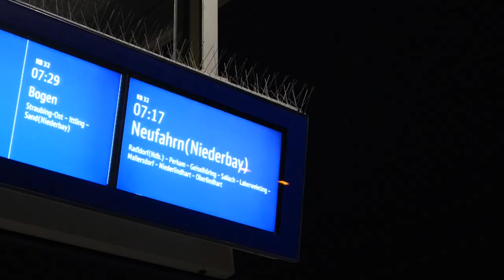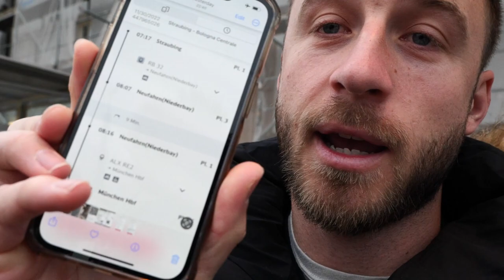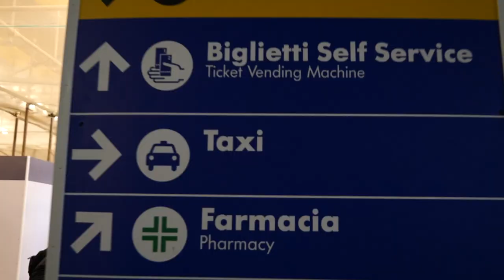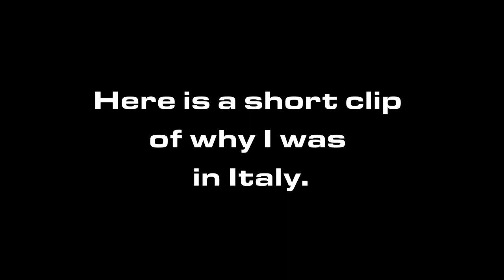My first time in FLORENCE Italy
- Doing sports blind
- Eating one of the best steaks EVER
- Long train ride
- Seeing beautiful history
Good first trip to Italy👌